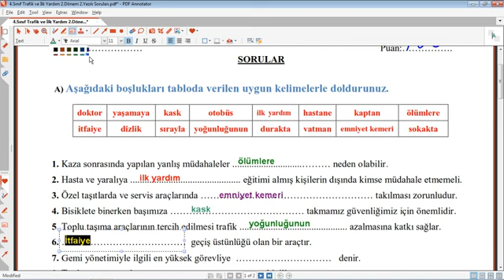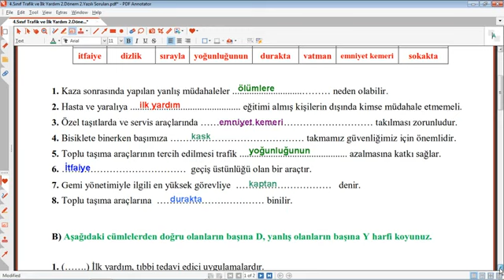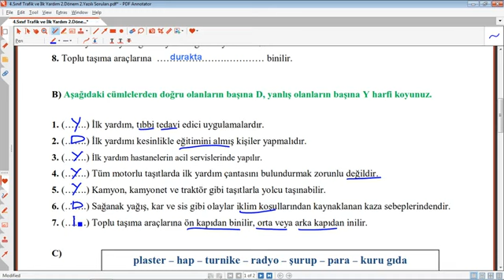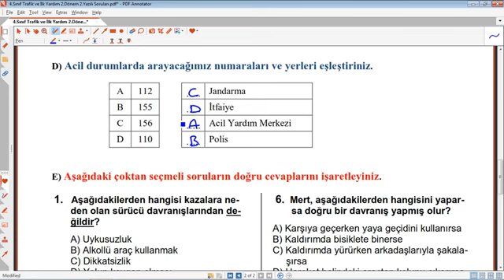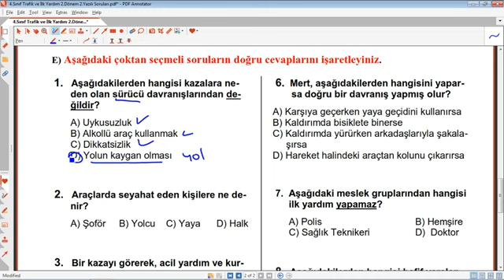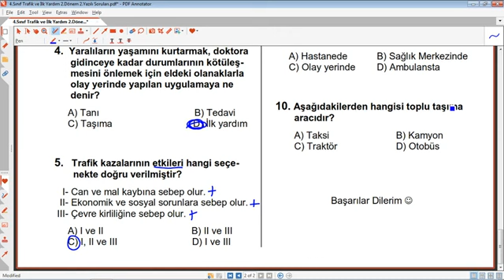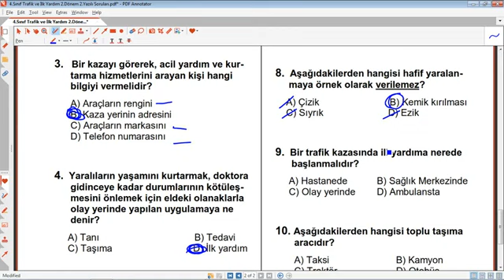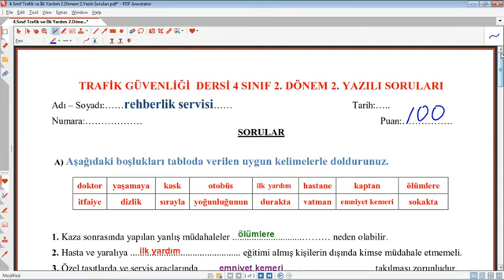4 Sınıf Trafik ve İlk Yardım 2 Dönem 2 Yazılı Soruları ve Cevapları